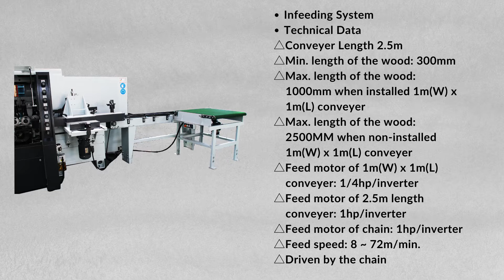Leadermac Machinery |-FEEDMAC 04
Feedmac 04, a LEADERMAC  infeeding system.
With it in your working process, it will help your process become more efficient and more convenient.

📍: No. 20, Lane 662, Sec. 1, Sha-Tien Rd., Dadu District, Taichung 432403, Taiwan.

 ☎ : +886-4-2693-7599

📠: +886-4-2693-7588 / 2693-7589